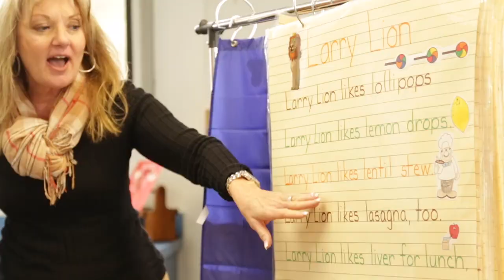Why teach in a Catholic School?